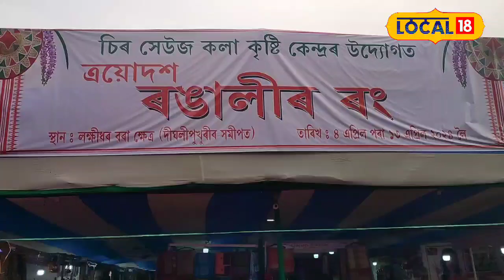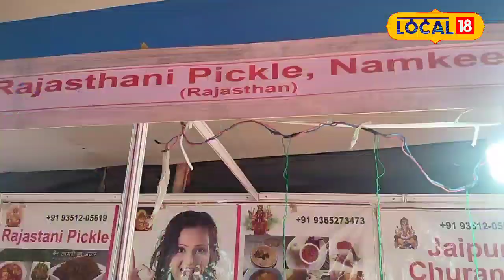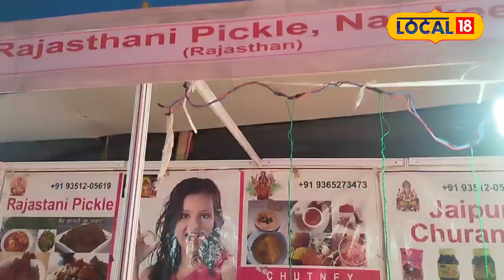বিহুৰ সামগ্ৰীৰে উপচি পৰিছে মহানগৰীৰ বজাৰ